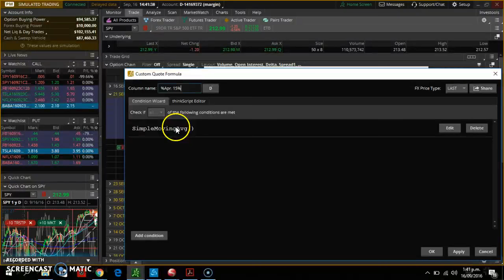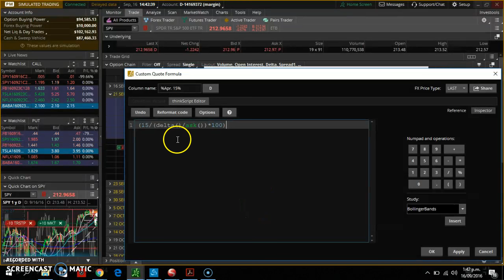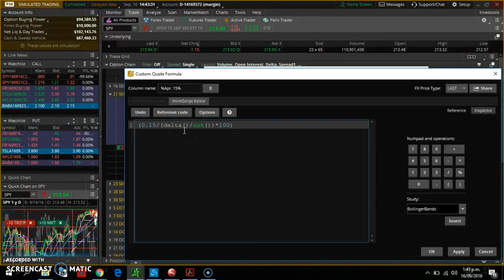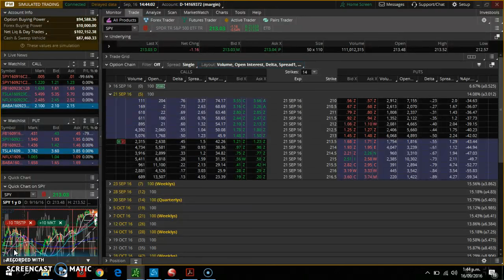Configuración Plataforma TOS - TRADE(Customizar Columna en Option Chain)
En esta oportunidad explico como Customizar (personalizar) una columna, la cual esta vinculada a una formula que debe tener ciertas características para que sea valida